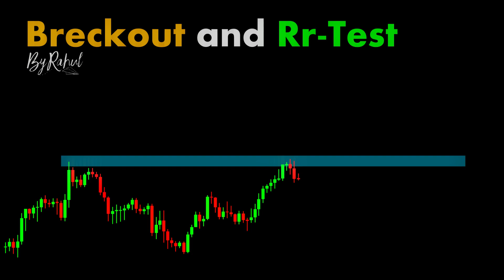Breckout and Retest ChartPatterns Candlestick | Stock | Market | Forex | crypto | Trading | New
Links

-ByRahul